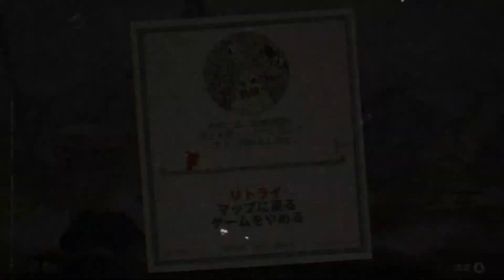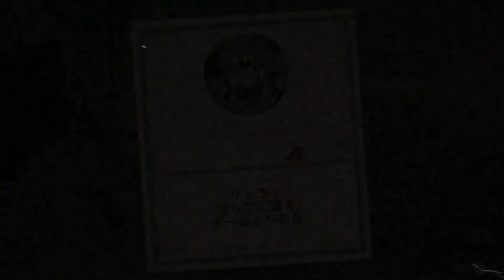【partygameの実況プレイ】Cuphead Part11（恐怖の列車）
ワールド3の最後に待ち受けていたのは、奇妙な列車。
もちろん激ムズです。